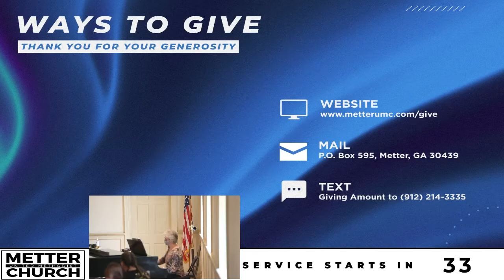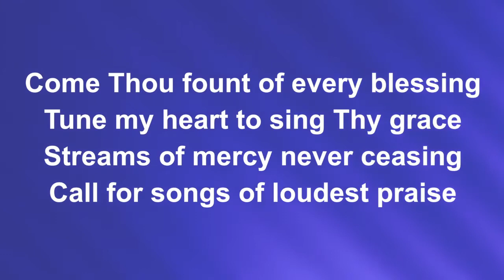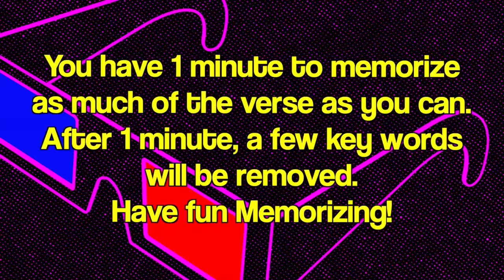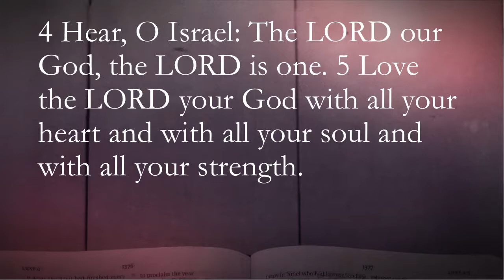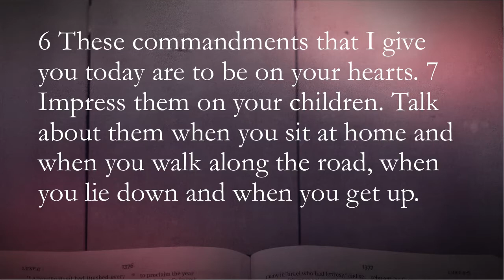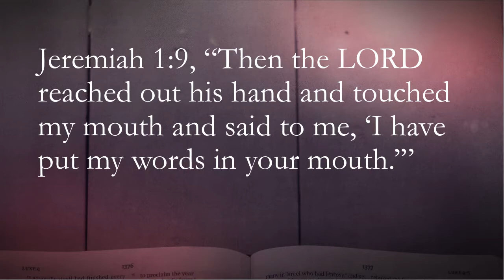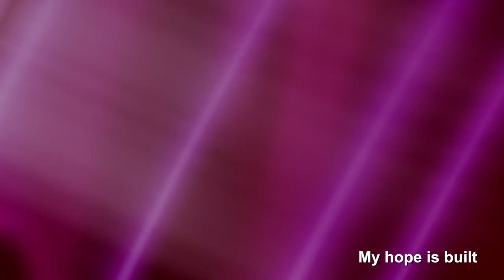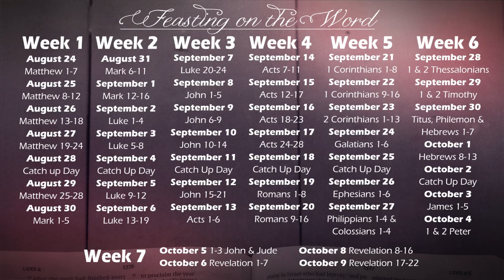Sunday, August 23, 2020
We begin a new series called, "Feasting on the Word"  Pastor Allen will lead us in 5 ways to enjoy the bible.  The scripture comes from Deuteronomy 6:4-9 and Jeremiah 15:16.